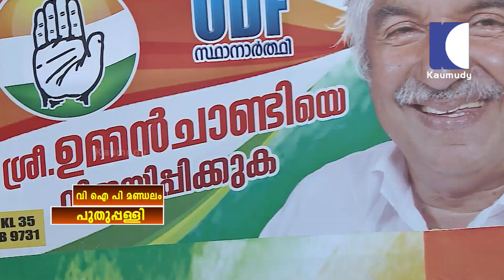Kerala Election 2016 : Puthupally VIP Mandalam | POLL DIARY 13-05-2016 | Kaumudy TV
വീ ഐ പ്പി മണ്ഡലമായ പുതുപള്ളിയിലൂടെ പോള്‍ ഡയറി |